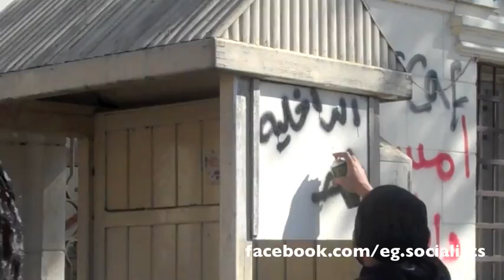مسيرة الجيزة الى التحرير٢٧ يناير ٢٠١٢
Thousands take to the streets for the second day of demonstrations commemorating the anniversary of Jan25 revolution. The same regime people chanted for its downfall a year ago is still alive and well headed by Mubarak's generals, SCAF. Thousands of Egyptians are going down on the streets calling for an end to 60 years military rule in all different forms. Whether through graffiti, huge marches to Tahrir, or simply holding a sign, Egyptians have had enough of SCAFCrimes and want the whole regime ousted. Revolution continues.